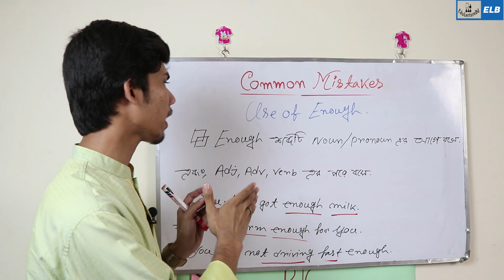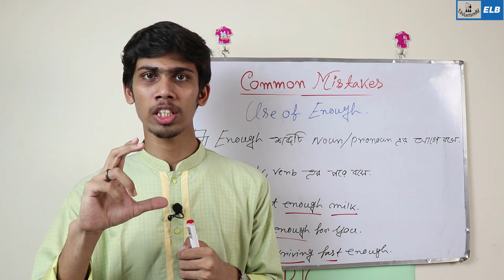Common Mistakes In English Grammar || Use Of Enough || ELB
English for admission Test
English Grammar For Admission test 2019
common English grammar mistakes we often do
MOST COMMON Grammar Mistakes English Learners Make